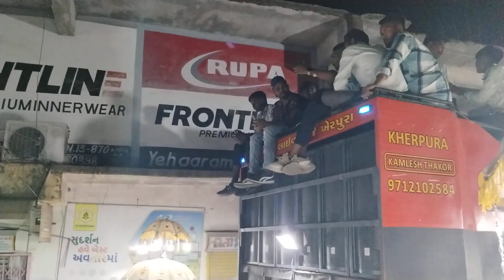SULTAN JUMMAR GORAL MO.9979978678